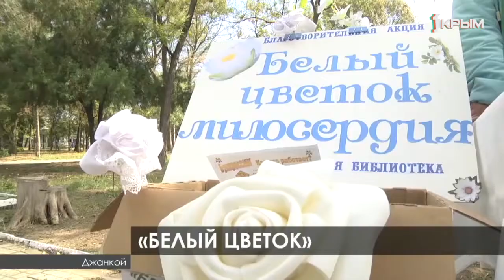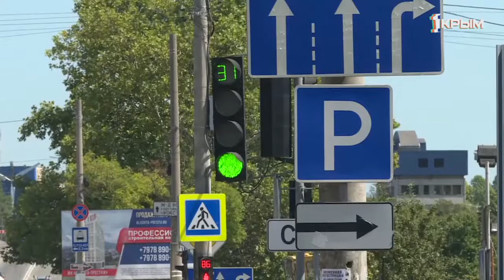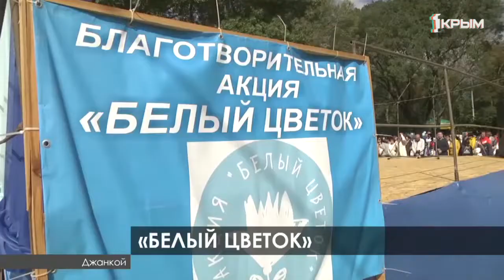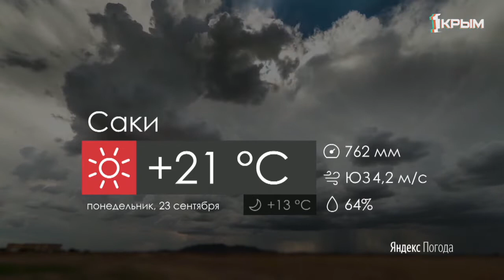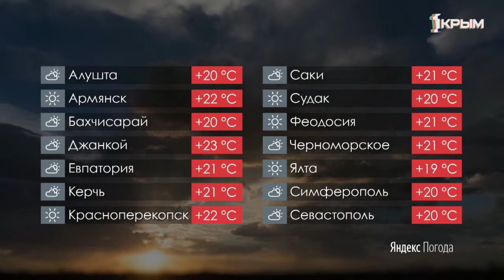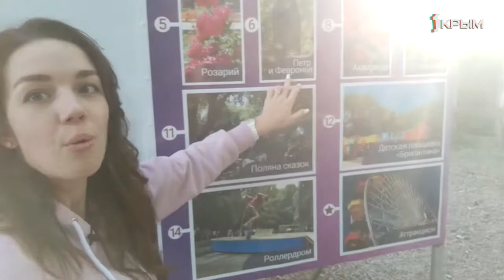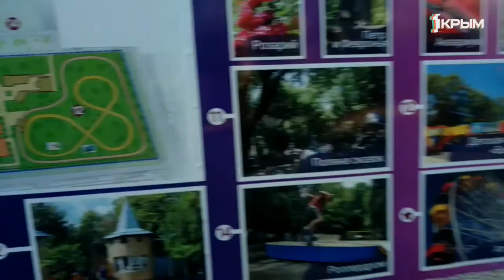Утро нового дня выпуск от 23.09.19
Искусство без границ: Крым ждет старта нового проекта «ТаланТы». Как крымские журналисты открывали путь в Европу. И что в Республике собираются строить из отходов? Об этом и многом другом в эфире программы «Утро нового дня» расскажут Ирина Барилюк и Стефан Филатов.